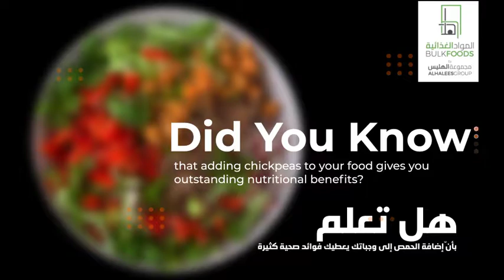Chickpeas for our family and yours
We go around the world to India, Turkey, Mexico, Russia, and Argentina to find the best quality to procure chickpeas for our family and yours.